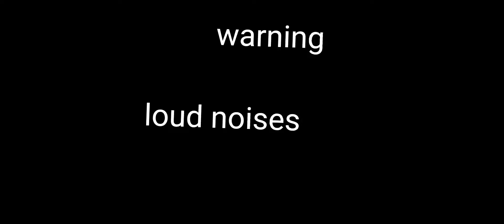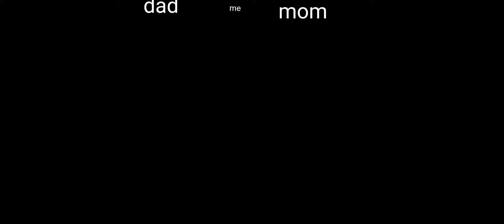my genes meme 🦄again old trend? yes😅🦄